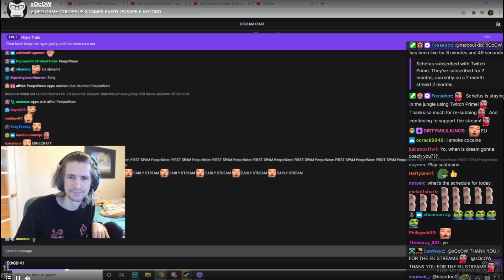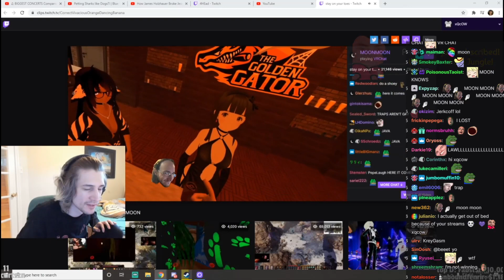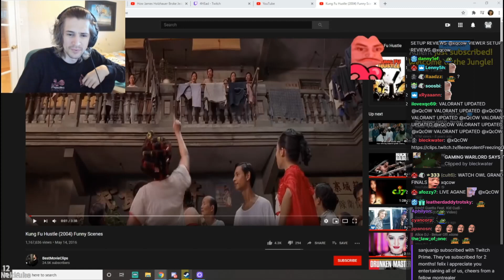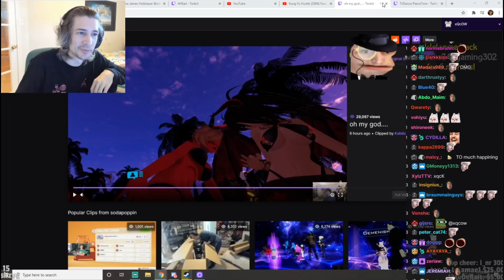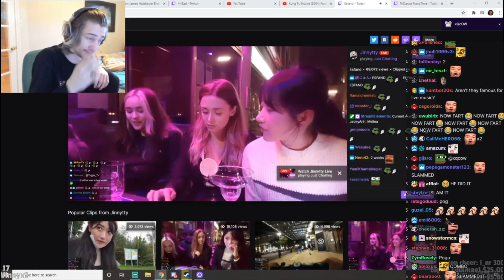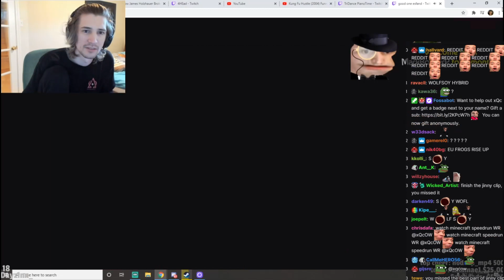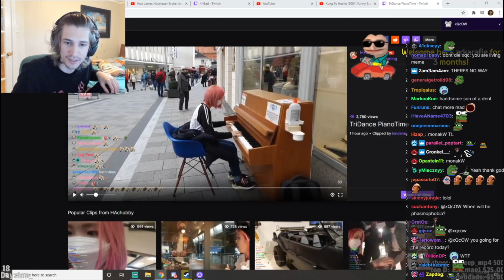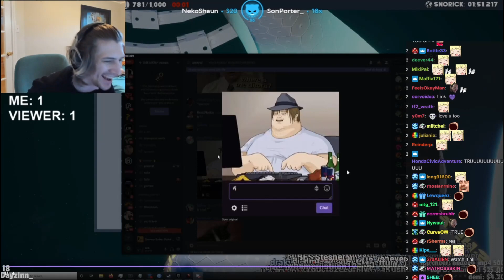xQc Reacts To Funny Twitch Clips w/Chat